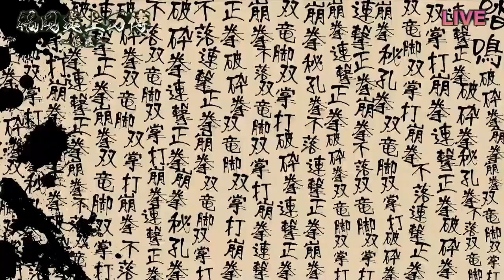福岡炎上万博格闘技！ブレイキングダウン兄貴二キ VS炎上もつ鍋屋二キの死闘＃レぺゼン＃レぺゼン切り抜き＃福岡炎上万博格闘技＃レぺゼンライブ配信